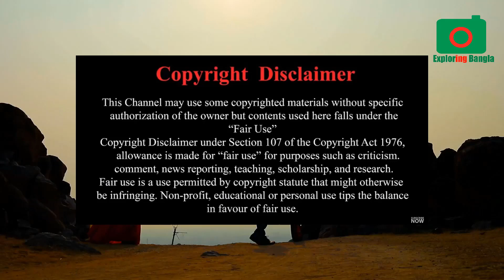ছেলে দেখলেই যে বিষয়গুলো প্রথমেই খেয়াল করে মেয়েরা